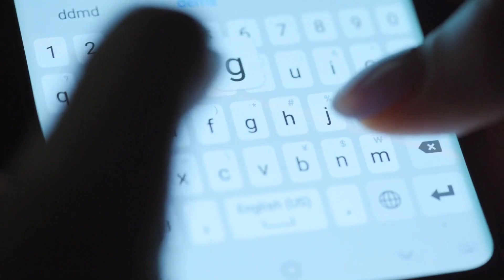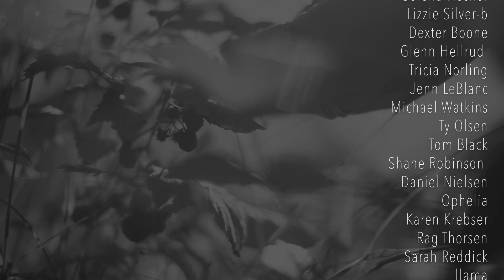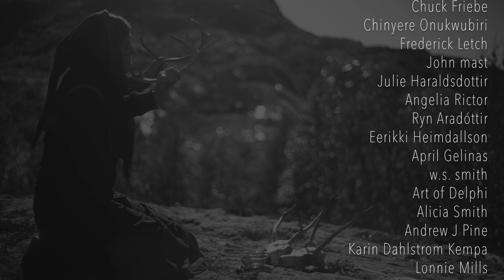HOW TO CONNECT WITH THE NORSE GODDESS FREYA v2.0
If you are a steady watcher please consider supporting the life of this channel by becoming a patron

We couldn’t keep going with this channel if it wasn’t for the hundreds of patrons who support us.

Who is the Norse Goddess Frøya?

Difficult question to answer to especially for somebody like me who is not very fond of finding answers solely in books but needs to find them in the land

When I asked this question to the land where I live, the region of Nordland in the North Norwegian Sápmi, the answer I got from the land
shook the entire foundation of my MA University Master Degree in Norse and Sami Folklore and Mythology.

In a land where every single place has a Norse name and a Sami one….Freya was more…she had to be more that what is usually told….she was way larger and deeper than all those years of study taught me.

I hope this video can inspire you to understand the goddess and the land where she comes from more, and consequently offer you new ways of worshipping her, relating to her and connecting with her.

This video is genuinely been written by the land I live in …where my hands, body and voice have been just the vessel.

In the little ritual for Freya, I have mixed seeds with strawberry and menstrual blood.

Kram
Freyia